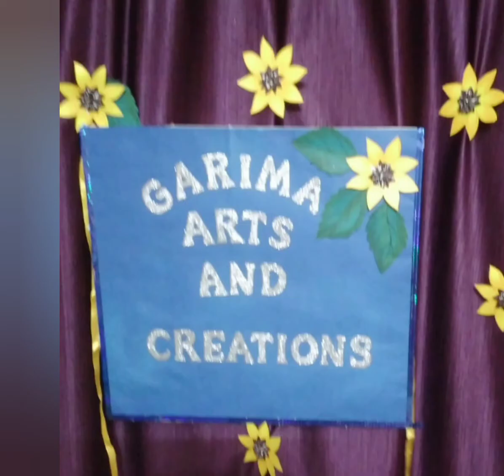wall decoration ...wall hanging